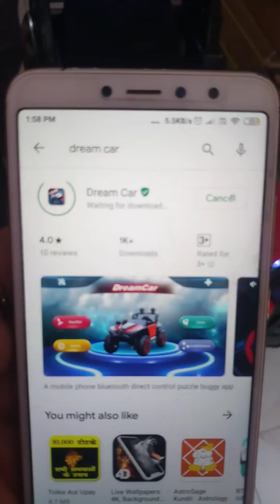BATTERY OPERATED KIDS CAR RIDE ON BIKES JEEPS SELF AND REMOTE DRIVE WHOLESALE MARKET ALL INDIA DLVRY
Amazon Mywholesale Store ( Cod Available )

WhatsApp for more details :  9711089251